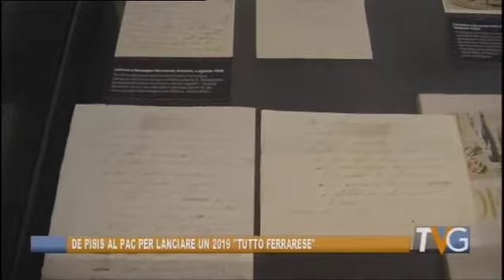Ferrara - Telegiornale 19 dicembre 2018 - Edizione delle 19.30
Tv Giornale di Telestense, edizione delle ore 19.30 del 19 dicembre 2018